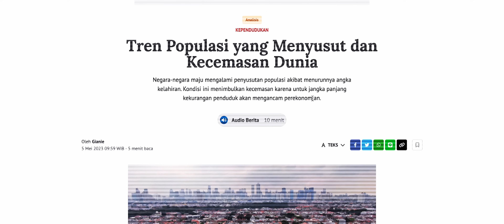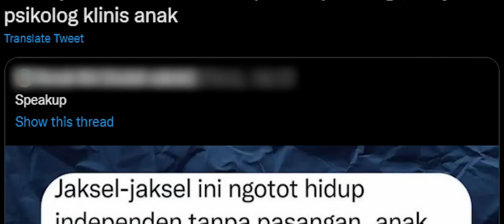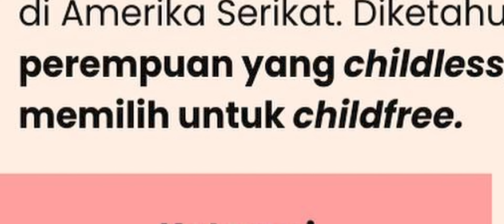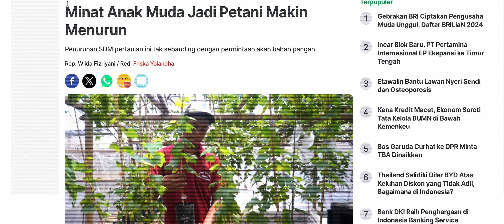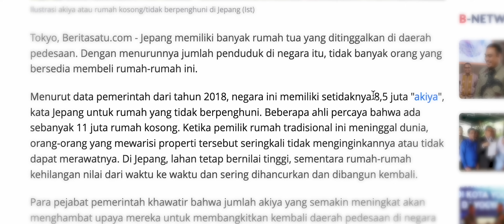Childfree dan Depopulasi: Fakta atau Mitos?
Dalam episode Chasing Reality terbaru kali ini, Angellie Nabilla mengurai fenomena "childfree" yang kerap dipahami sebagai alasan utama terjadinya depopulasi pada suatu wilayah. Depopulasi perlu dilihat dari spektrum yang lebih luas, depopulasi memiliki dampak yang kompleks terhadap berbagai aspek kehidupan masyarakat, termasuk ekonomi, infrastruktur, dan keberlanjutan lingkungan.

Malaka Project didirikan oleh Ferry Irwandi, Dea Anugrah, Cania Citta, Jerome Polin, Angellie Nabilla, Coki Pardede, Aurelia Vizal, Fathia Izzati, dan Rizky Ardiprakoso. Mereka yakin bahwa pendidikan berkualitas yang mudah diakses akan menciptakan “Masyarakat Baru”. Suatu masyarakat yang cerdas, kritis, empatik, dan mampu menggagas perubahan sosial bersama-sama.